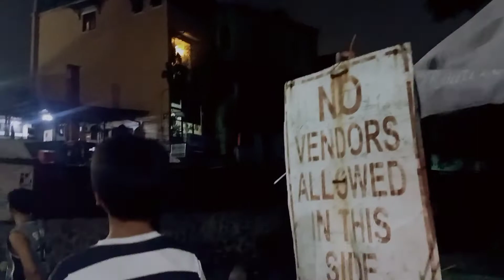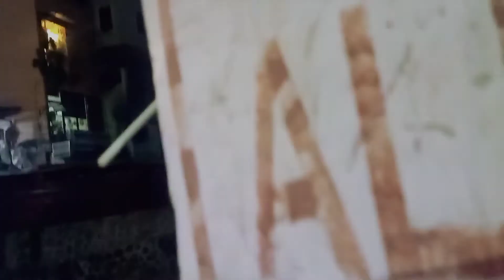PINAGSAMA VILLAGE ANG KALUNOS LUNOS NA PANG YAYARI SA DALAWANG BAHAY|Mundz Tv